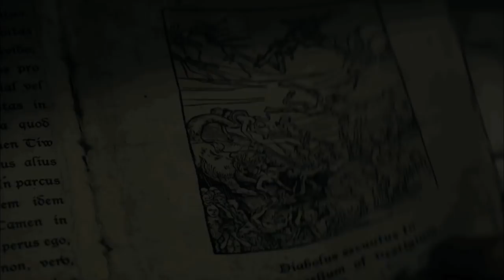The Last Exorcism - official movie trailer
Produced by Eli Roth (director of Cabin Fever and Hostel), The Last Exorcism  brings audiences as close to a real exorcism as they would ever want to get. When he arrives on the rural Louisiana farm of Louis Sweetzer, the Reverend Cotton Marcus expects to perform just another routine "exorcism" on a disturbed religious fanatic. An earnest fundamentalist, Sweetzer has contacted the charismatic preacher as a last resort, certain his teenage daughter Nell is possessed by a demon who must be exorcized before their terrifying ordeal ends in unimaginable tragedy. Buckling under the weight of his conscience after years of parting desperate believers with their money, Cotton and his crew plan to film a confessionary documentary of this, his last exorcism. But upon arriving at the already blood drenched family farm, it is soon clear that nothing could have prepared him for the true evil he encounters there. This spooky, thrilling horror film has been compared to the engrossing nature of Paranormal Activity and The Blair Witch Project.